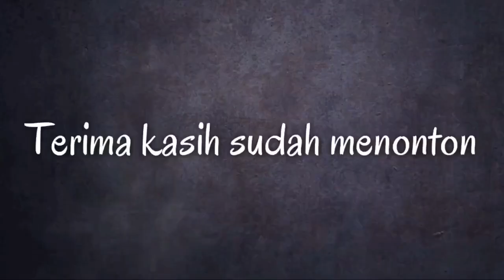Mengatasi Vakum karbu Macet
Waspada Pada karburator yang Masih mengadopsi tipe Vakum, Jangan sampai terjadi hal yang serupa.

Jangan lupa ya kawan-kawan dukungannya Sub, Like dan tinggalkan komentar terkait video !

terumakasih